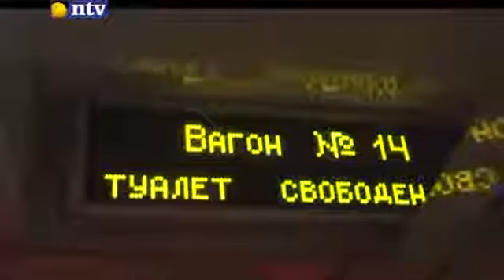Mongolian History Documentary- Mongoloo haisan mongol Buriad